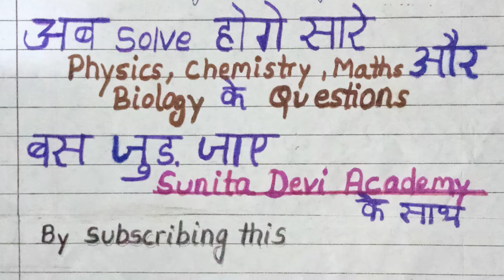Q2:What is meant by saying that the potential difference between two points...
Q12:Why does the Sun appear reddish early in the morning?

Class 10th important books:
👉 Mathematics RD Sharma

👉Mathematics RS Aggarwal

👉Mathematics NCERT exampler

🔴 Physics important reference books
👉 Super Simplified physics book by Dinesh publication

👉physics book by Saraswati publication

🔴 chemistry important book
super simplified chemistry book by Dinesh publication

👉 chemistry book by Saraswati publication

🔴 Biology important reference book
👉 super simplified biology book by Dinesh publication

👉MTG Foundation Course For NTSE-NVS-BOARDS-JEE-NEET-NSO-IMO Olympiad - Class 10 (Physics, Chemistry, Mathematics & Biology), Based on Latest Competency Based Education 2022- Set of 4 Books